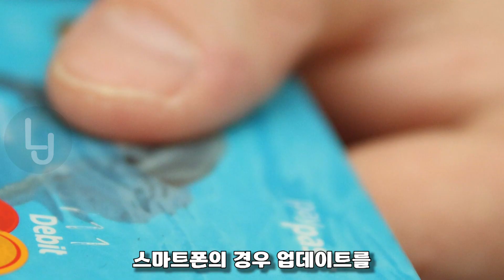공공와이파이 이거 모르고 쓰면 안됩니다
음~ 잔지식이 하나 더 늘었네요
궁금하거나 알면 좋은 잔지식을 모아 소개합니다